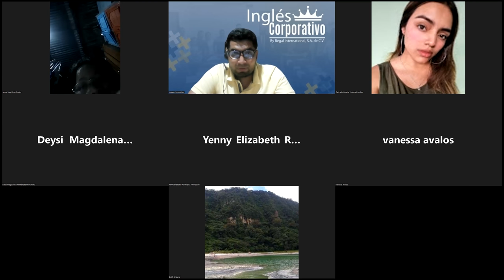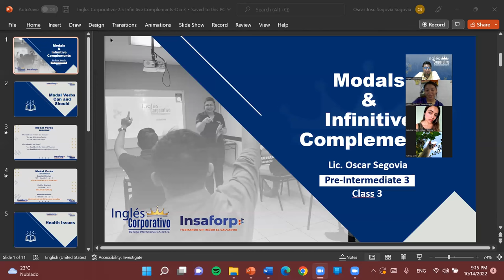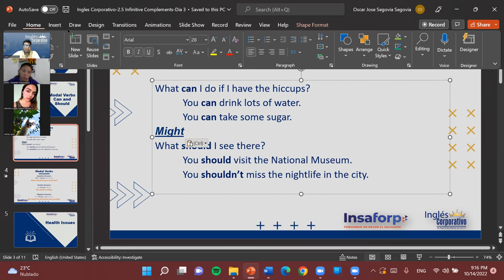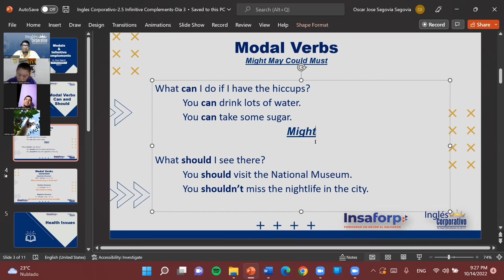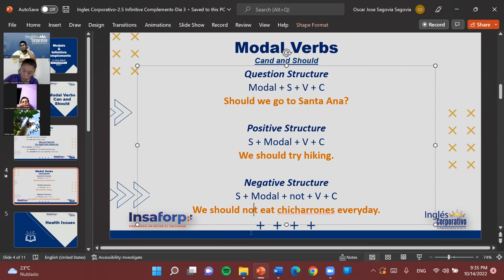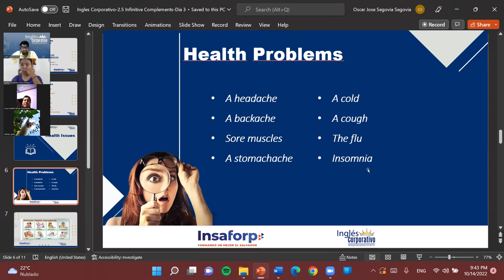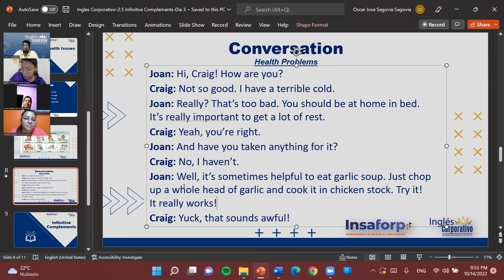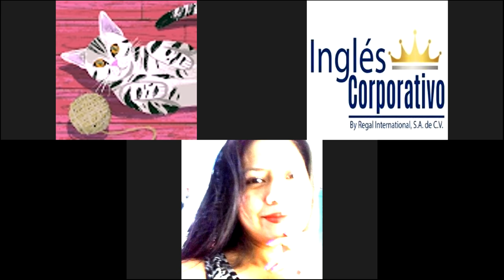Inglés Corporativo-10-14-22-Health Problems